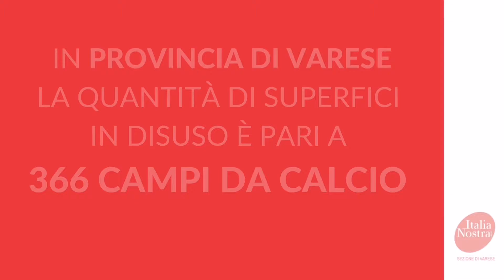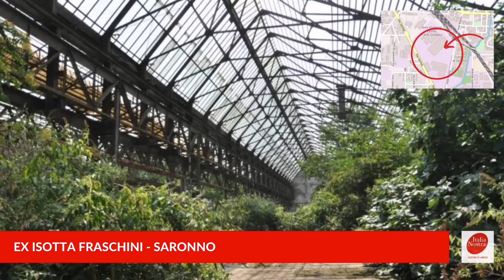Le aree dismesse in Lombardia